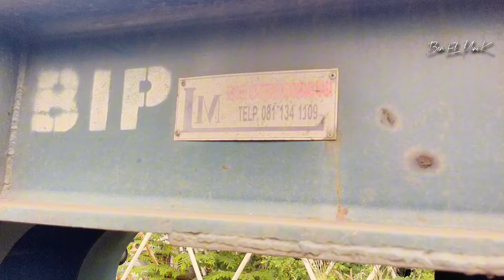TRUK HINO‼️ PAKAI BUNTUT DOLLY GANTENG BANGET